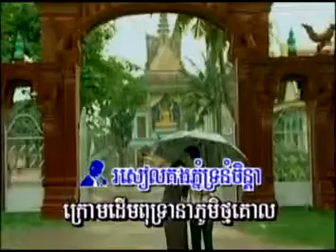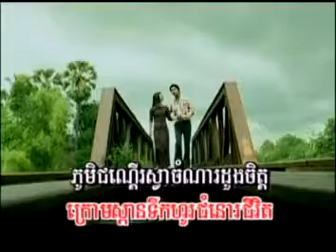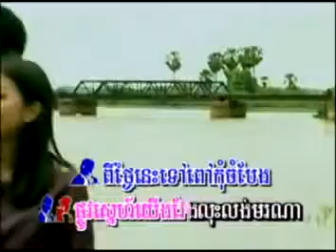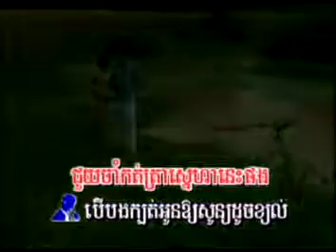Thmor Koal Sro morl Snaeh